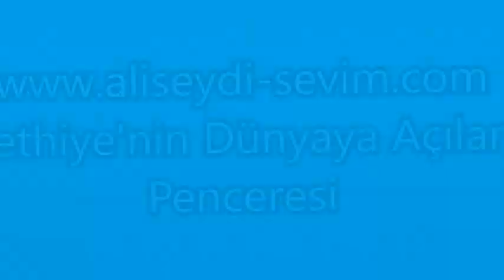Mer. Remziye ŞENOL'un Cenaze Töreni - Malatya / Fethiye